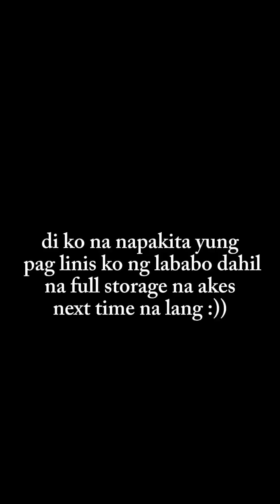hugas plato asmr!